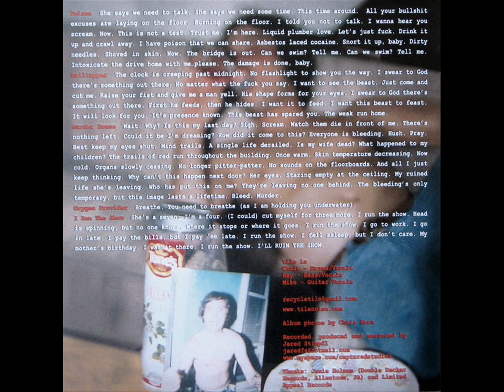Tile - I Run The Show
Welcome To Ditch Your Friendsville (2009)
Limited Appeal Records